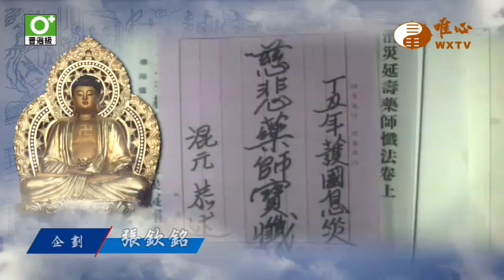【藥師寶懺21】｜ WXTV唯心電視台